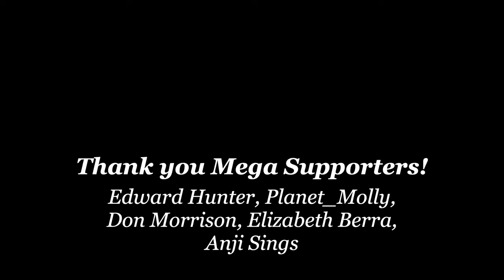Carnivore is THE Way Forward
Mike talks about his journey on the carnivore diet and his thoughts on coming food system collapse.